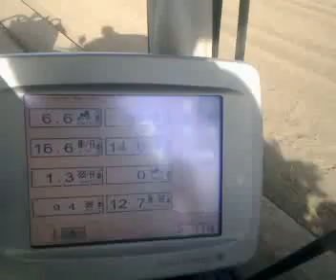Potato Planting 2011